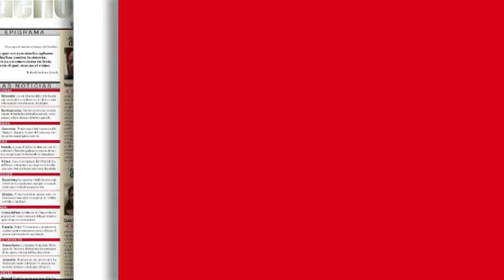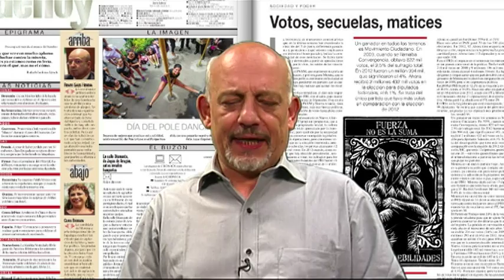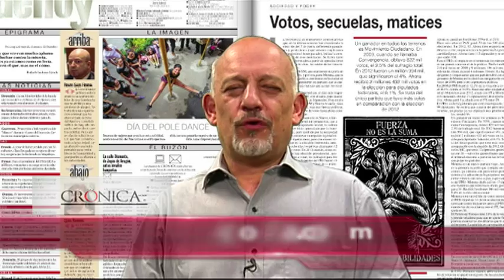Los editores - edición del Martes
CNTE 22 protesta por falta de pago de quincena corriente, Woldenberg comenta que las elecciones 2015 fueron bastante "movidas", Enrique de la Peña y su encuestadora hablan acerca del Bronco, México vs Chile empatan a 3.